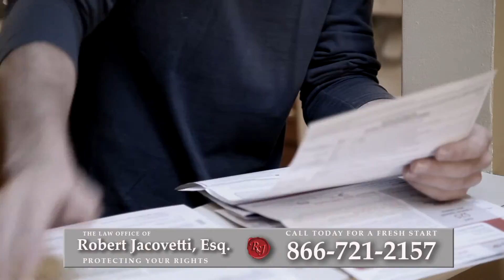Bankruptcy Attorney Richmond County, NY | Best Way to Reduce Debt